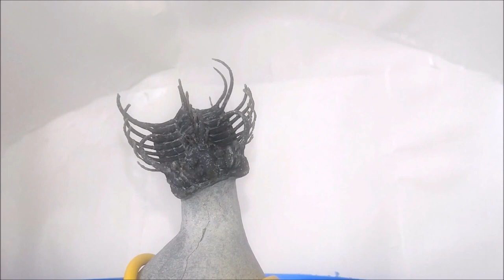#8022 FREE-STANDING KONEPRUSIA FOSSIL TRILOBITE SPINY SPECIMEN MOROCCAN DEVONIAN